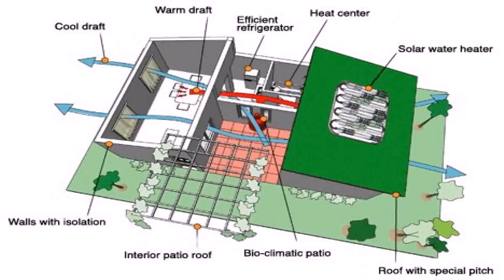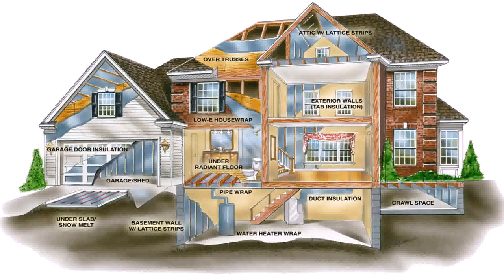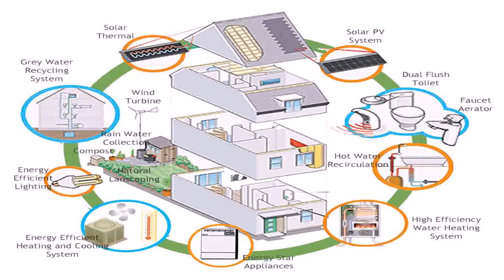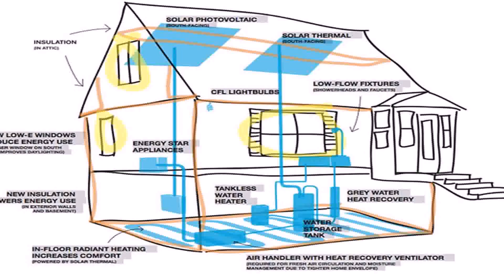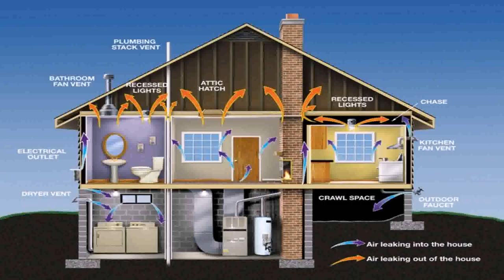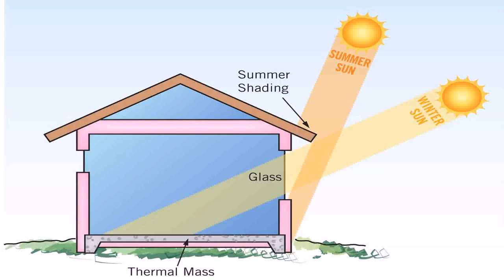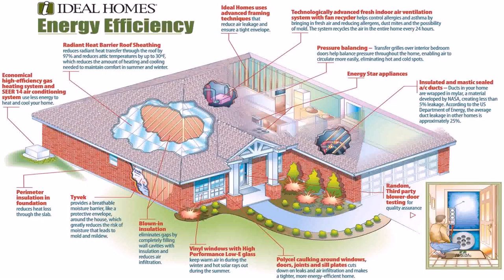Small House Design Energy Efficient (see description) (see description)